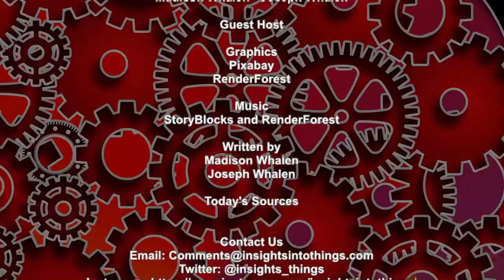Insights Into Teens: Episode 157 "Surviving COVID and Stuff"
After a long break from the show we're back catching up on what's been happening with us. We'll talk about how the Marching Band season ended, surviving our bout with COVID and much more.